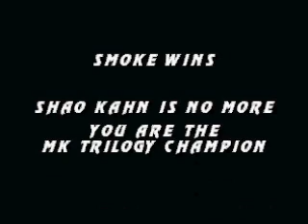Mortal Kombat Trilogy: Cyborg Smoke Very Hard Champion Ladder part 2/2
Re-upload